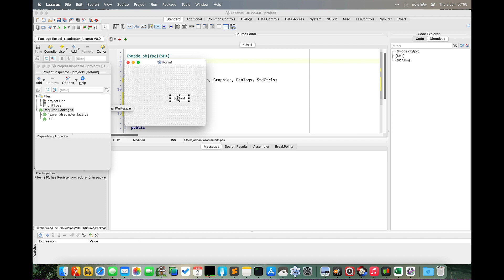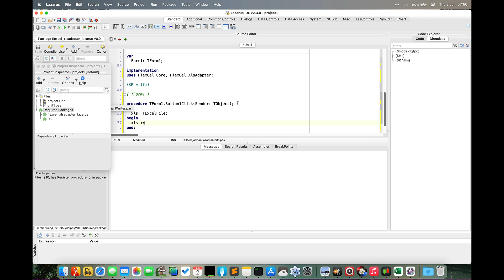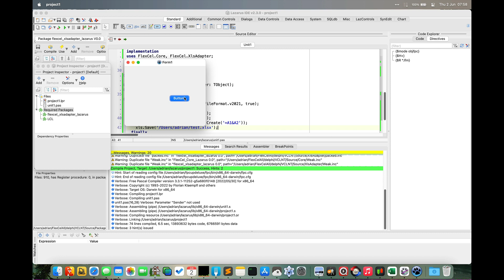Experimenting with Flexcel on Lazarus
ABOUT:
TMS software, established in 1995, is a software development company specialized in: